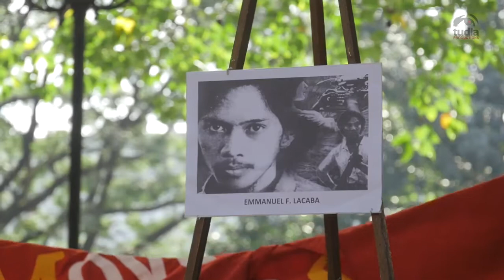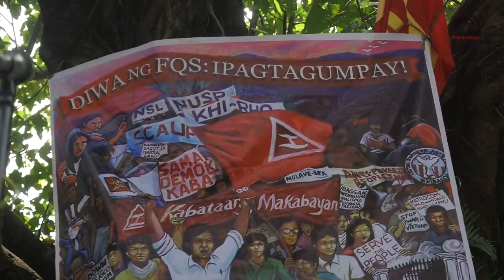First Quarter Storm @50 Newsreel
Nagsagawa ng isang simbolikong pagtitipon ang mga aktibista noong 1970 at mga progresibong grupo ngayon upang gunitain ang makasaysayang First Quarter Storm (FQS).